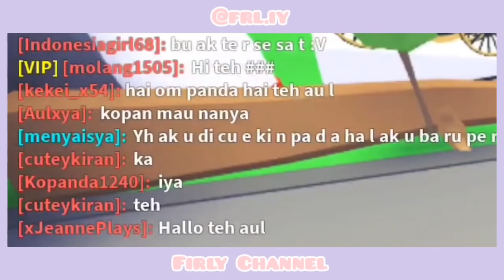KU NOOB TAPI NO CHECK POINT😭 Yang Kalah Wajib Gombalin Om Om. NOOO!!! || Collab @auliya rahma YT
Hallo Everyone
Come back with me Firly Channel😂

Thankyou udah nonton.
Kalian bisa request konten di kolom komentar ya friends😘

1. Follow akun roblox aku fifiyuhu
2. Follow instagram aku @fifi.yuhu
3. Komen "Done+User Name Roblox kalian"

fyyufi

Game : ROBLOX

Backsound :
Youtube Library